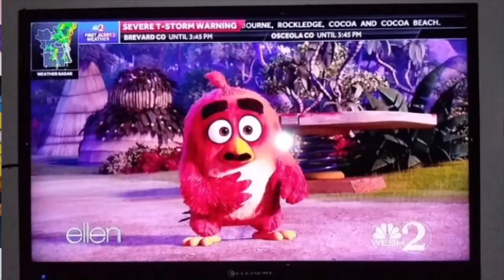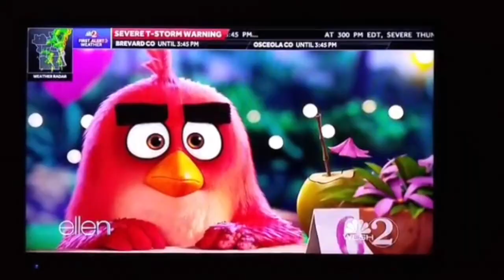Enrique Zuniga Jr. Reacts to: "The Angry Birds Movie 2 - Final Trailer!"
Yes, it's finally here! Another trailer of the Angry Birds Movie 2 and the last one, which means I've done another reaction video to this! The moment you guys all been waiting for is finally here! Since the Angry Birds Movie 2 is coming out next week, why not I react to the final trailer to it! I'm really hyped and excited to react to this final trailer for you all to enjoy! So, what were my thoughts and my reactions to this final trailer?! Well, first off we've been introduced more new characters that we are looking forward to in this upcoming sequel. So, sit back, relax and I hope you enjoy my reaction to the Final Trailer of the Angry Birds Movie 2! Are you excited for this film as much as I am?! :D

I do not own these trailers! I only own my reactions in this video!

Get yourself an exclusive Enrique and Isabella shirt by ordering one for yourself to show your love and support:

Follow/Friend me on Equestria Amino, for all the MLP lovers and fans to chat, post, and talk about MLP stuff